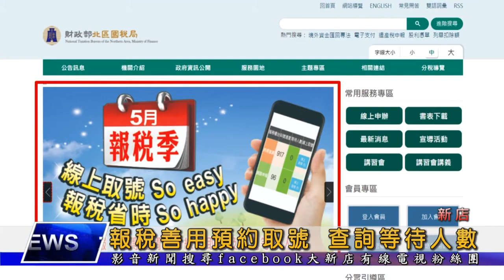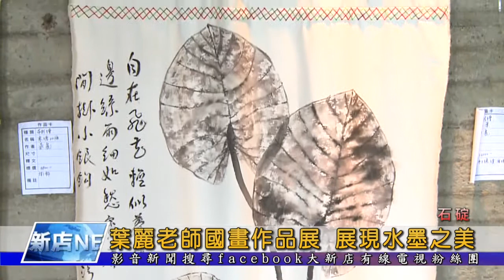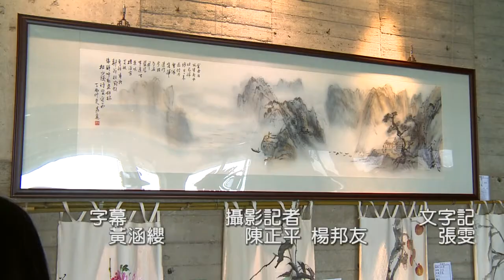大新店地方新聞1100429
1.北區國稅局提供網路查詢等待人數以及預約取號服務 要到現場報稅的民眾 可以多加利用
2.國畫老師葉麗在石碇17森活休閒園區展出作品展，包括水墨國畫、布彩繪和扇面彩繪等等，相當多元豐富
3.國軍軍眷住宅公用合作社與莊敬高職合作，在新店區展開第一場共餐公益活動
4.新北市新店區嘉義同鄉會，得知石碇一戶弱勢家庭房屋老舊，結合多個單位一同協助修繕房屋
5.今天的熱點看播要為大家介紹機上盒myVideo強片【古魯家族：新石代】